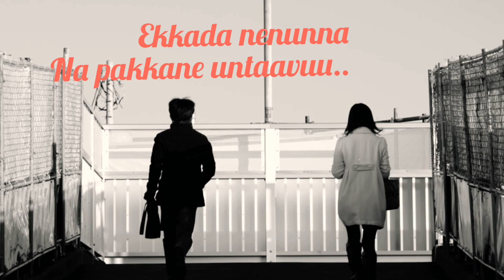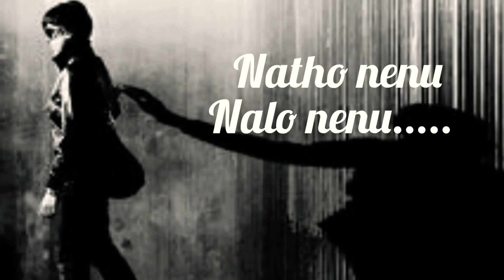Natho nenu song telugu lyrics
Vasthaadu na raaju movie